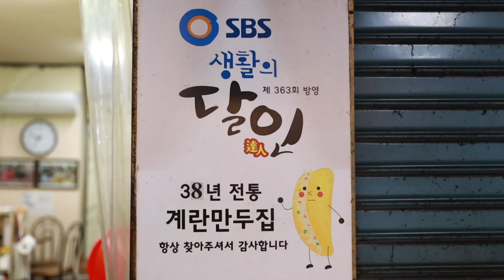BTS 지민 단골분식집 EGG dumpling 들어는 보셨나요?? 계란만두!! 부산 서동 미로시장의 명물 맛나분식 그곳의 대표 메뉴 떡볶이 오뎅 순대 한국 길거리 음식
BTS지민 단골분식집

EGG dumpling

들어는 보셨나요??

계란만두!! 부산 서동 미로시장의 명물 맛나분식 그곳의 대표 메뉴

그밖의 메뉴 떡볶이 오뎅 순대

한국 길거리 음식

가격
계란만두  1500원   1.27 usd

위치
부산광역시 금정구 서동 서동로141번길 16

감사합니다!!!